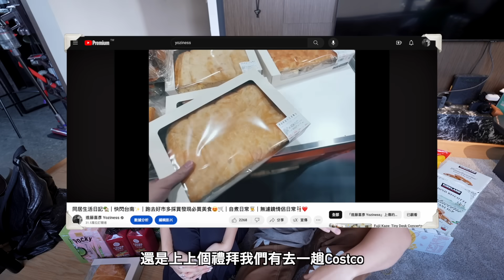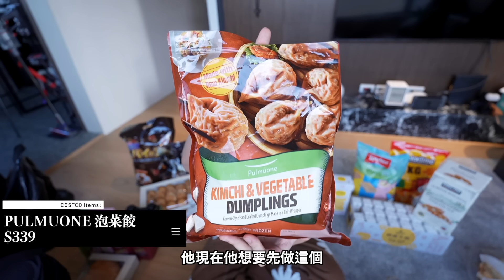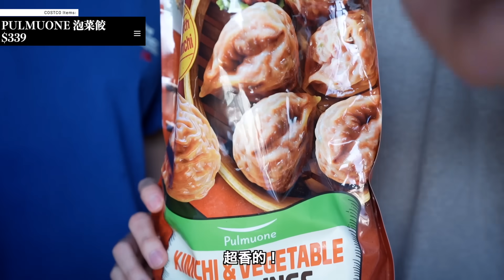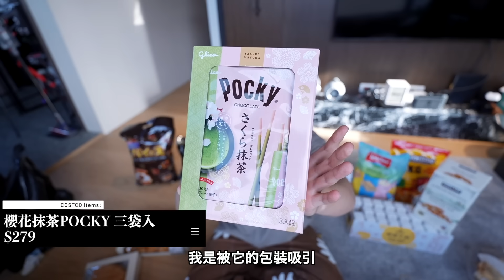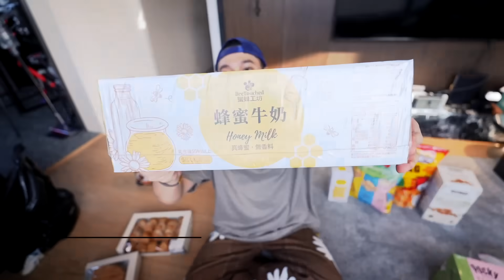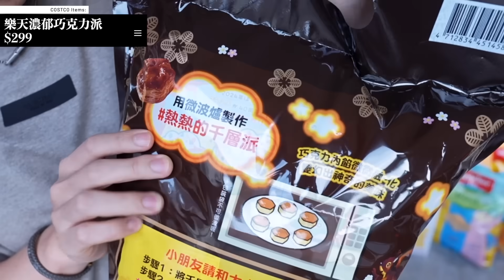爆買好市多大開箱！🛒🔥｜挖到100%回購的必買美食🤤｜滿滿新品！😍｜大家趕快筆記下來！✨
Haai 歡迎大家來來到我這週的影片❤️
抱歉今天又遲到一下了🥹
今天是久違的Costco系列！這次我們選擇不跟買，直接去買自己好奇的東西🤤結果真的發現了寶物美食！
為了讓大家可以方便筆記 我把這次的商品列在下面給大家參考✌🏼

🛒戰利品們🛒

豪華鮮蝦沙拉堡 $402
新鮮藍莓可麗餅 $399
PULMUONE 泡菜餃 $339
愛爾康 日拋隱形眼鏡 90入 $2,499
純在 芒果火龍果果汁 $289
純在 蘋果菠菜果蔬汁 $239
肉鬆生乳巧貝蛋糕 $299
櫻花抹茶Pocky $279
蜜蜂工坊 蜂蜜牛奶 24入 $399
迷你蘋果三角酥 20入 $239
香蒜奶油巧巴達 $239
冷凍酸菜角煮刈包 $359
樂天濃郁巧克力派 $299
Cookie Time 巧克力餅乾 $399
LOACKER 夾心餅乾 $469
KS 義大利杏仁脆餅 $299

因為我知道在這個頻道裡面有很多人跟我一樣都是好市多愛好者😍所以希望今天的影片可以給大家一些參考！